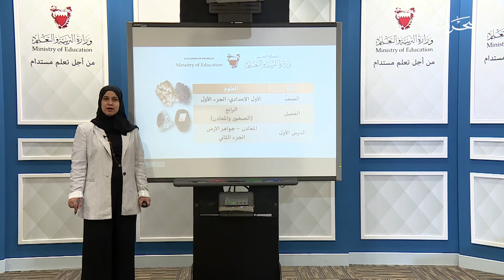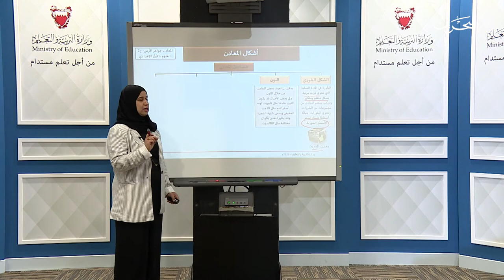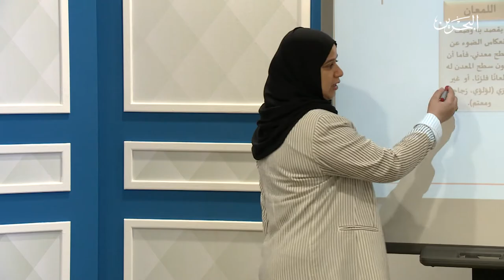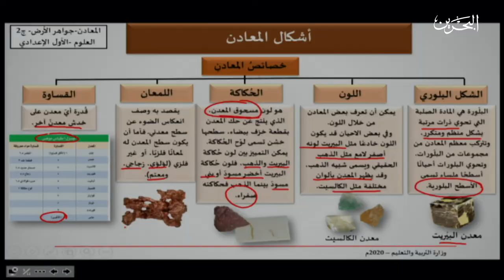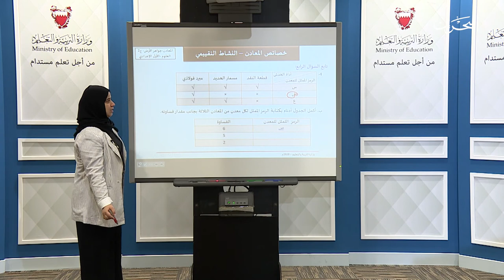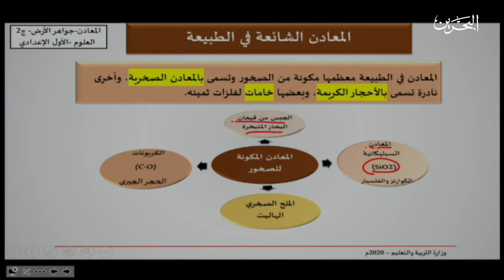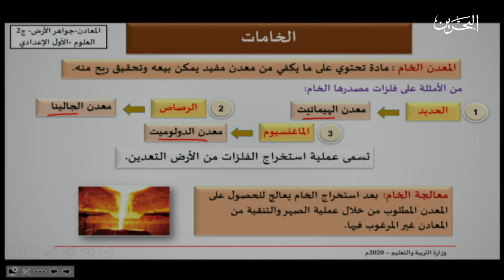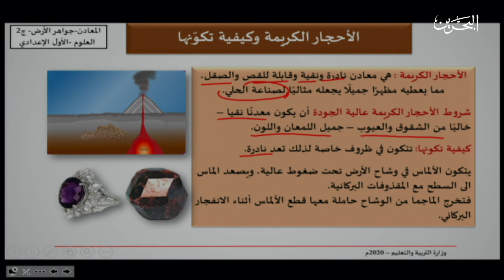العلوم للأول الاعدادي الصخور والمعادن